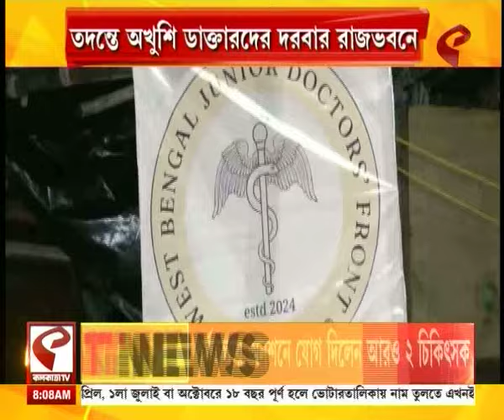Good Morning Kolkata | দেখে নিন আজ সকালের গুরুত্বপূর্ণ খবরগুলি